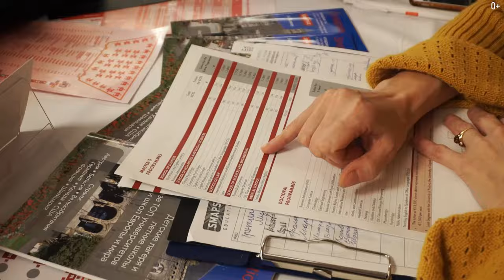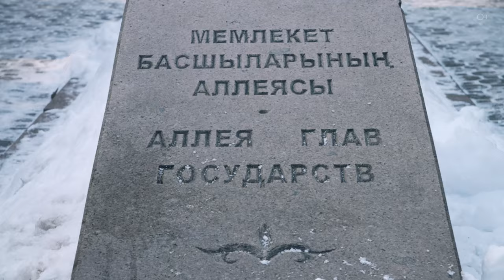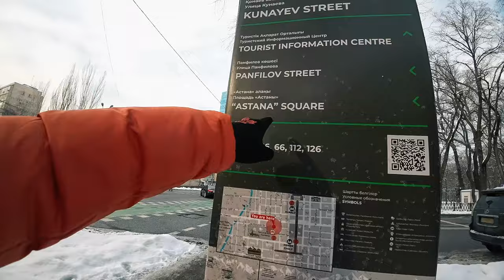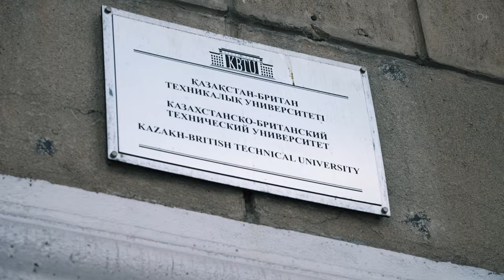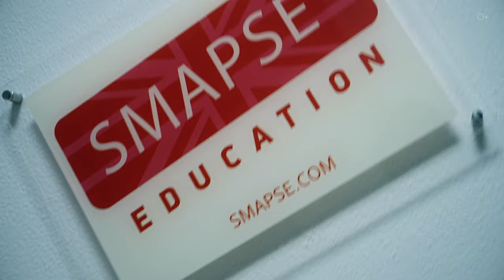ДОСТОПРИМЕЧАТЕЛЬНОСТИ АЛМАТЫ. Что посмотреть в самом большом городе Казахстана?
Друзья, сегодня я в Казахстане, городе Алматы. Предлагаю совершить вместе со мной прогулку по паркам и скверам, посмотреть достопримечательности и подняться на горы, которые являются визиткой города. В своем видео я покажу гостиничный номер, в  котором остановился, а также вместе со мной вы случайно наткнетесь на Сорбонну в Казахстане. Смотрите видео и знакомьтесь с городом!

Подробнее смотрите в видео:
00:00 - вступление
00:18 - знакомство с Алматы
01:30 - Вознесенский Кафедральный Собор
03:25 - Парк имени 28 гвардейцев-панфиловцев
04:44 - Аллея Славы
05:14 - Национальный Музей
06:05 - Сорбонна Казахстана
07:18 - образовательная выставка
08:15 - название “Алматы”
08:52 - гостиничный номер
09:55 - гора Коктобе
11:35 - гора Тянь-Шань
13:43 - уютный сквер